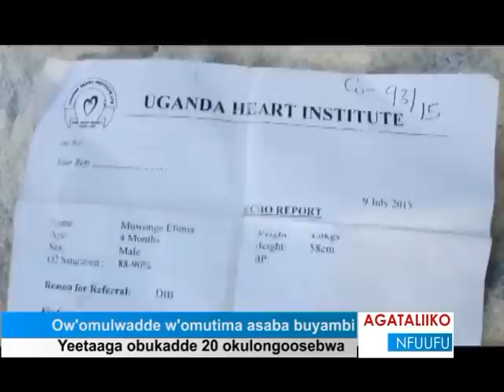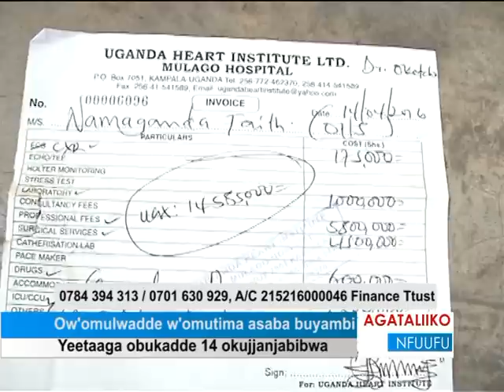Ow'omwana eyasobezebwako asaba buyambi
Alumirizza Poliisi y'e Kanoni obutamuyamba.